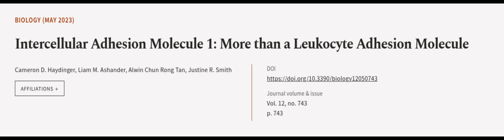Intercellular Adhesion Molecule 1: More than a Leukocyte Adhesion Molecule | RTCL.TV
### Keywords ###

### Article Attribution ###
Title: Intercellular Adhesion Molecule 1: More than a Leukocyte Adhesion Molecule
Authors: Cameron D. Haydinger, Liam M. Ashander, Alwin Chun Rong Tan ,and Justine R. Smith

### Video Timestamps ###
0:00:00 - Summary
0:01:00 - Title
0:01:06 - Outro
0:01:11 - End